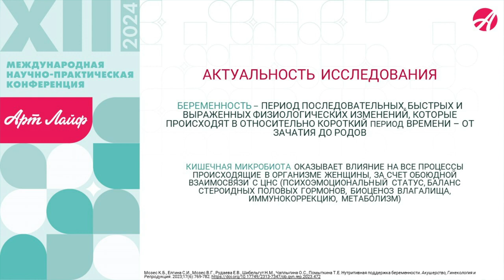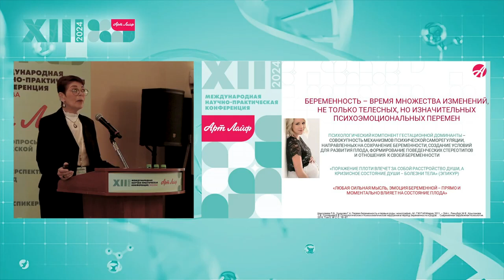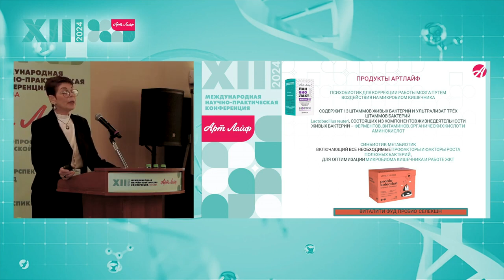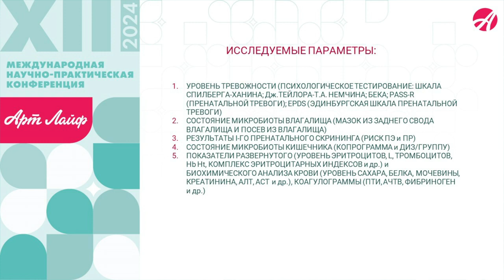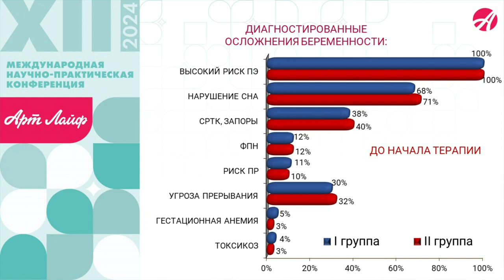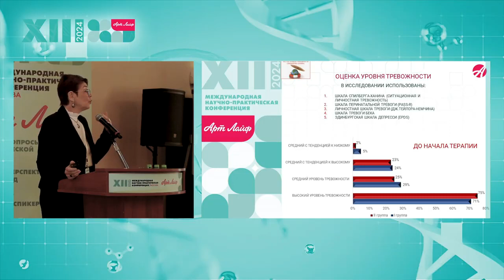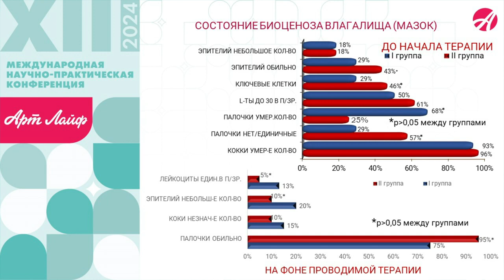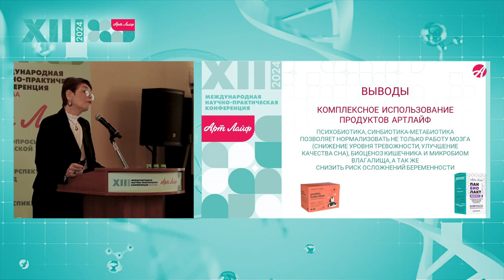Виляние психо , син и метабиотиков на гестационные процессы Любовь Николаева